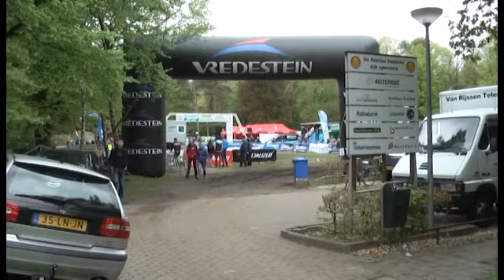Nieuwsflits Maandag 13 Mei 2013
Sven NYS winnaar van de tiende MTB Trophy. Lokale Omroep Apeldoorn; rtv loa; loawebtv;